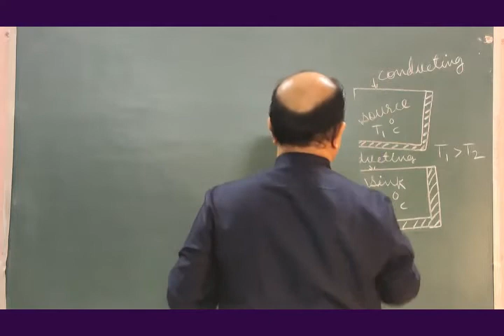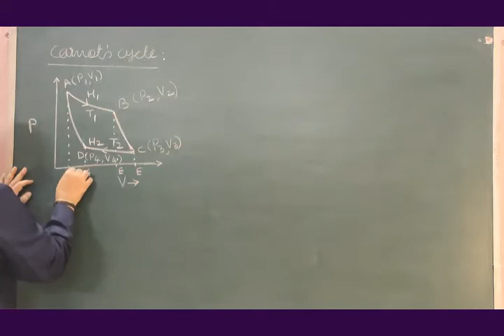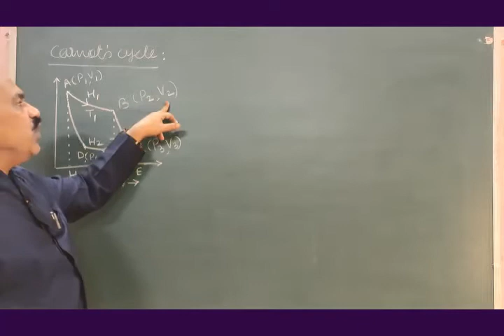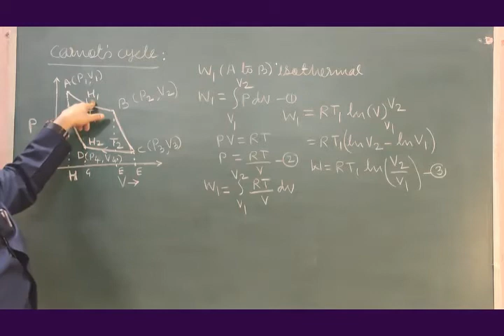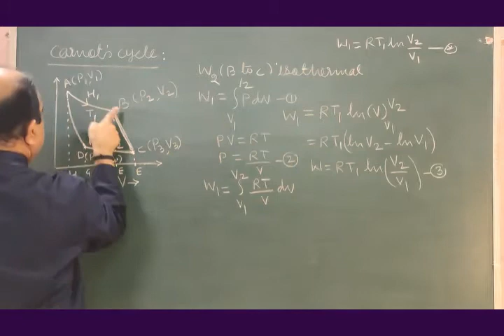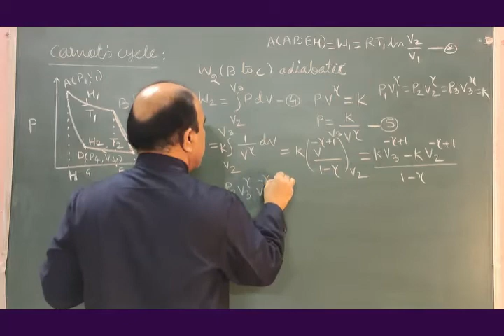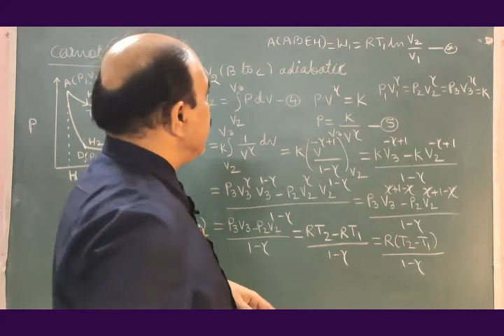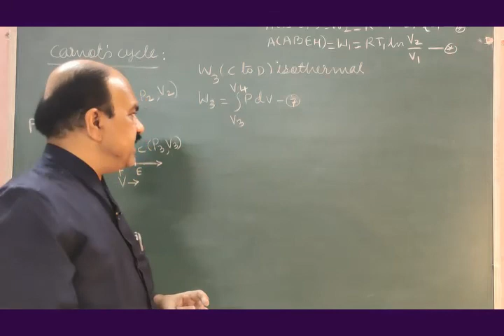7 B SC I CARNOT'S CYCLE 1ST LECTURE